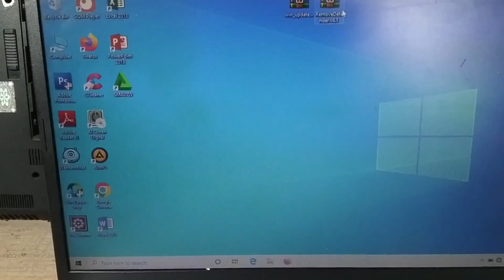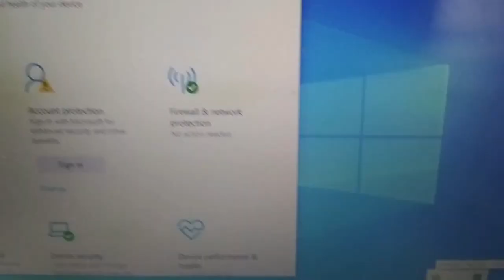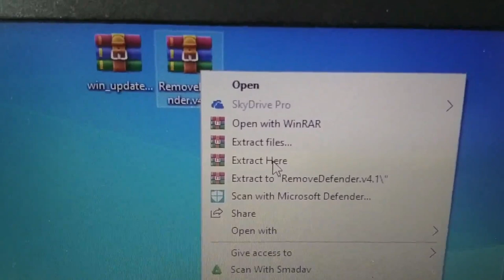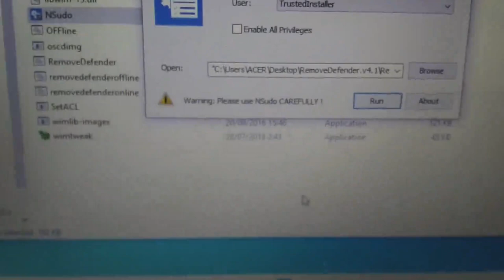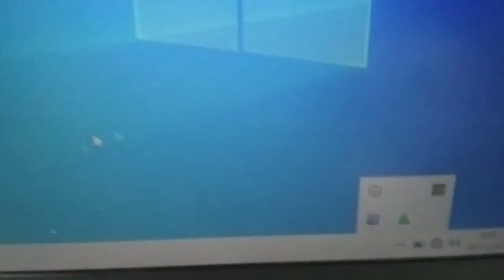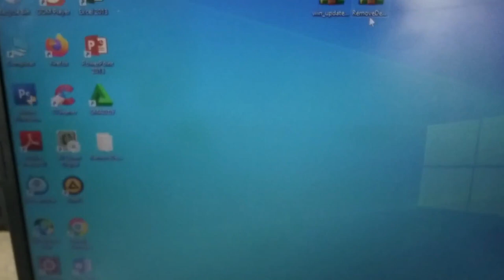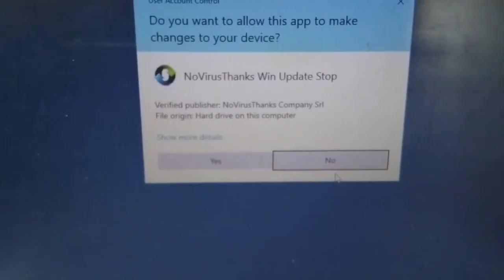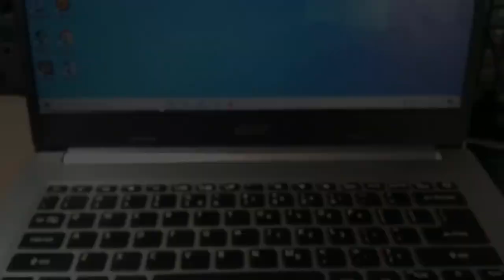Cara Mudah Menghapus Software Windows Security Bawaan Windows 10,11 Tahun 2023